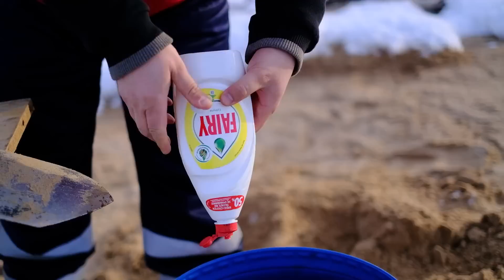Experiment! Nestea, Coca Cola, Fanta, Sprite, Tymbark vs Different Mentos Underground